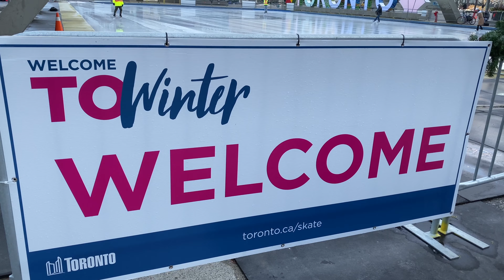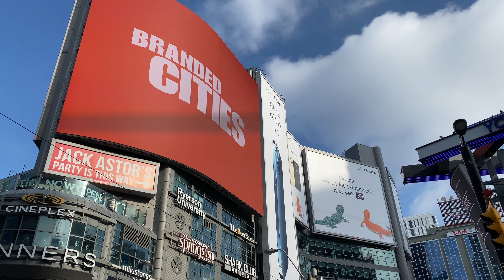Toronto, Jan 16, 2021. City Hall & Financial District walk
City Hall, Financial District walk